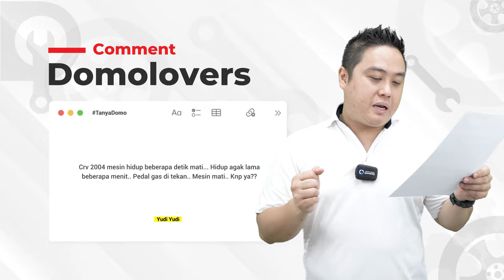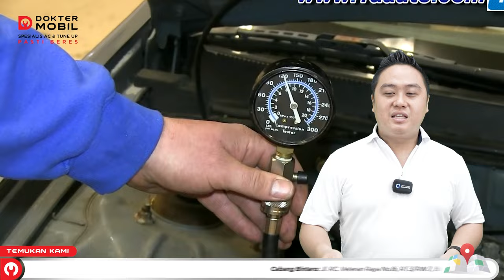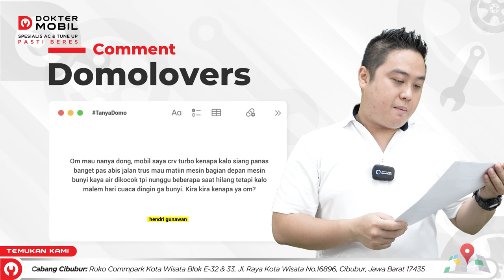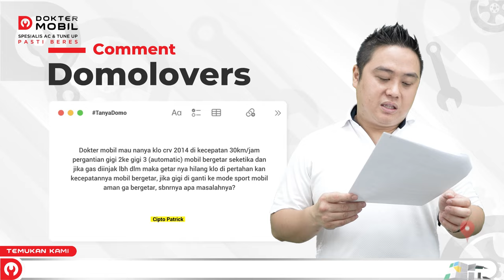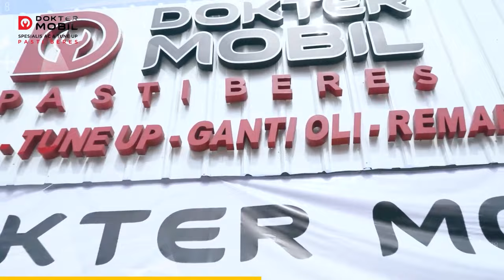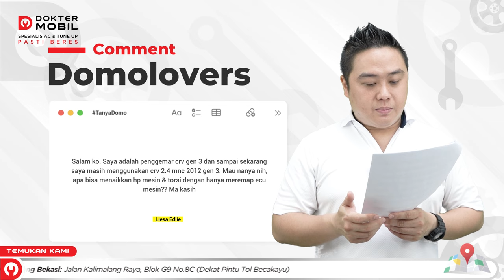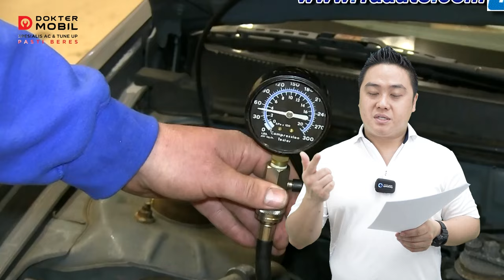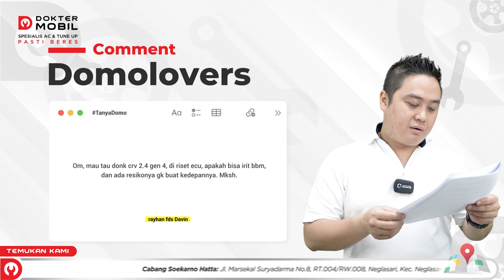STABIL | Masalah Umum Lintas Generasi Honda CRV - Dokter Mobil Indonesia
Siapa yang ga kenal dengan SUV jagoan Honda ini? Yap Honda CRV!

Honda CRV pertama kali dipasarkan di Indonesia pada tahun 1998 dengan model Honda CRV RD1 hingga tahun 2022 Honda CRV di Indonesia sudah memiliki 5 generasi dengan generasi terakhir yang diperkenalkan pada tahun 2017 dan masih dijual hingga kini.

Nah sesuai dengan sedikit cerita Mindom diatas pada video kali ini Ko Lung Lung akan membahas masalah umum lintas generasi Honda CRV mulai generasi awal hingga akhir.

Penasaran dengan pembahasannya?

Yuk simak selengkapnya tonton video ini sampai habis ya Domolovers!